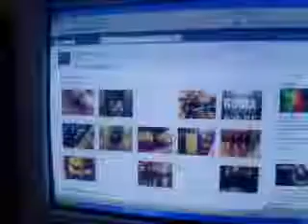bailando en computacion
todo piola hasta q pancho vino y cago todo, nos cortaron internet